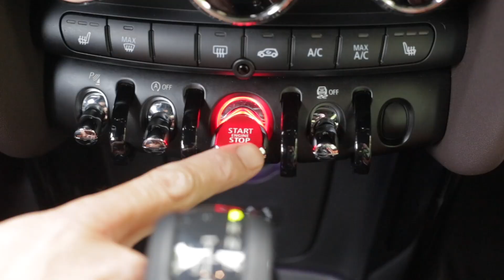Cabrio Cooper S F56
Mini Cooper S Cabrio